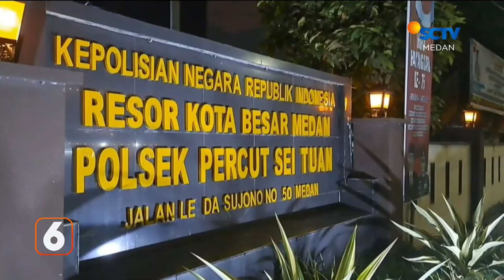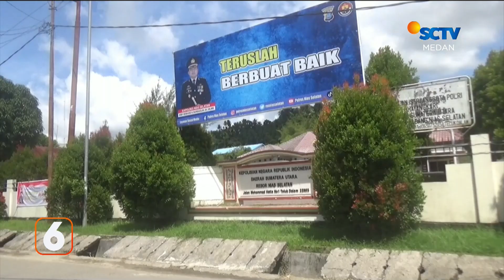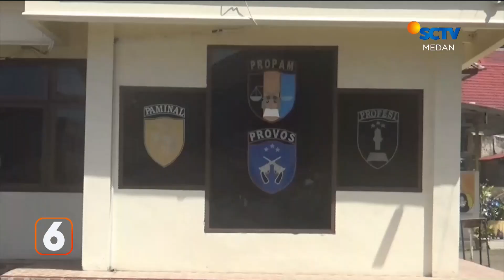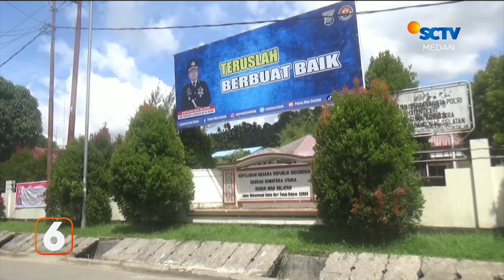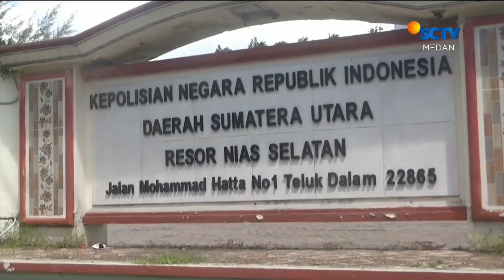Razia Judi Tembak Ikan | Liputan 6 Medan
Liputan 6 Medan, 22 Februari 2023 Part 1